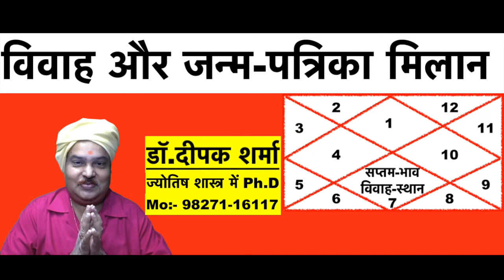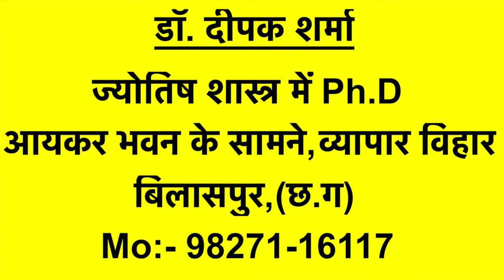विवाह और जन्म-पत्रिका मिलान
Editor:- Aishwary Sharma
 Photo By:-
और घंटी का आइकॉन हिट करें ताकि आप मेरे नवीनतम अपलोड किए गए वीडियो को सबसे पहले देख सकें.